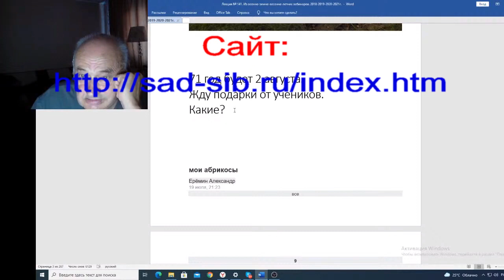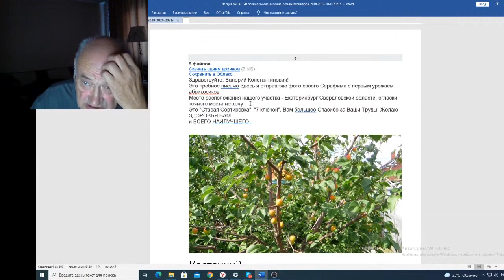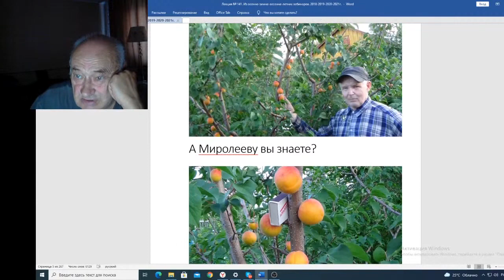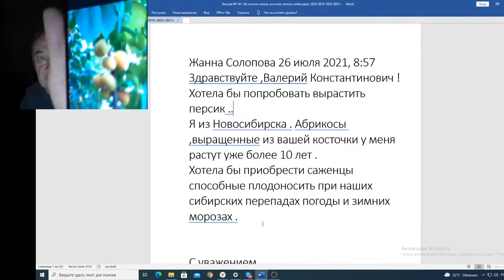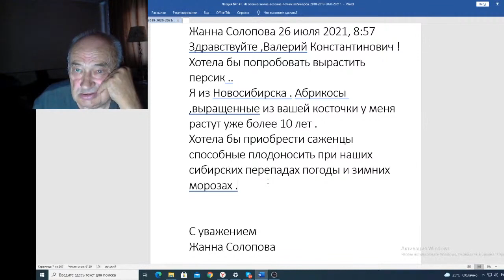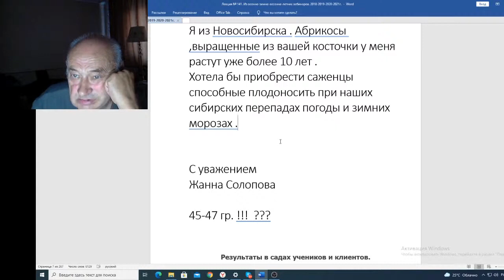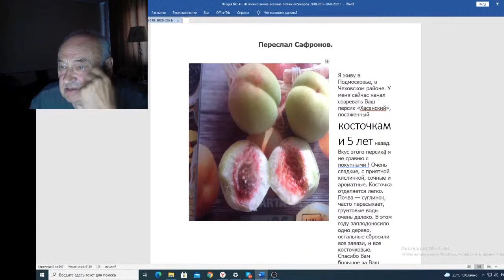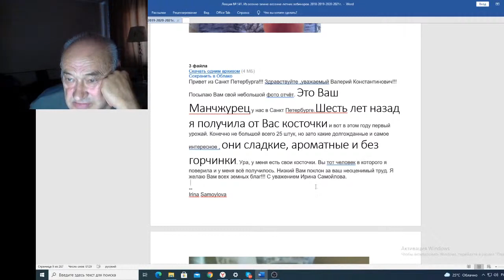Вебинар 141 Подарки в студию